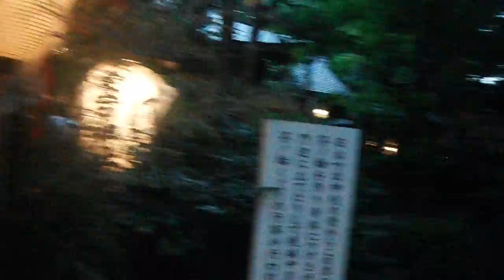DSCF0792東京・愛宕神社20150625出世の石段を登ってみた